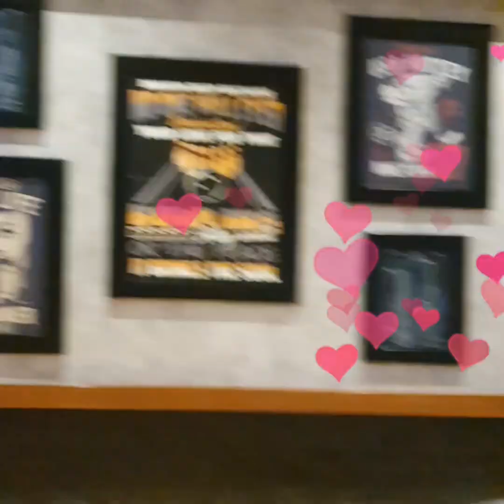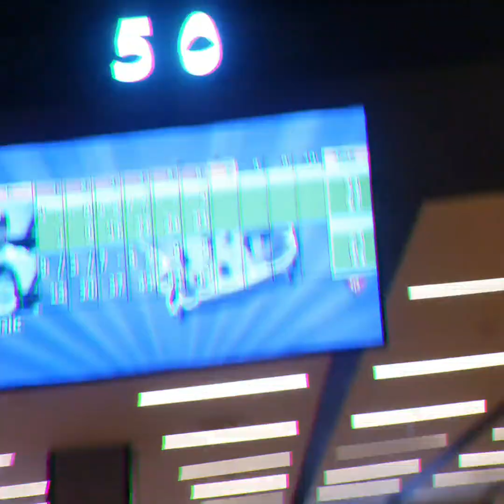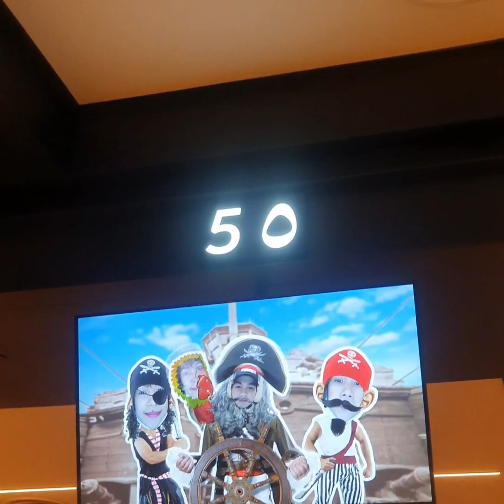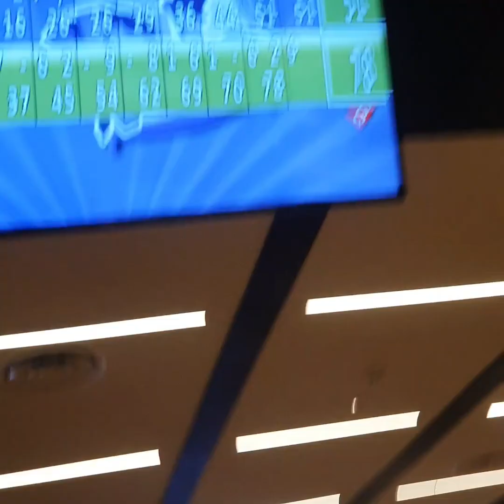Bowling and billiards | Riyadh Park